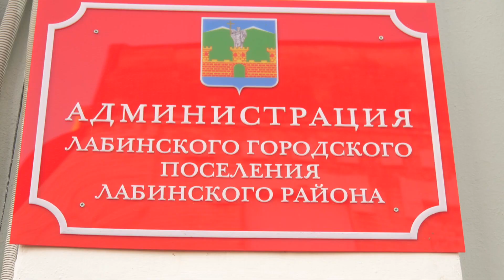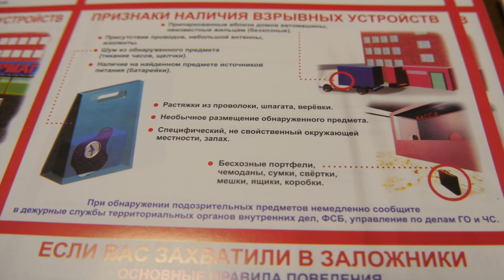Заседание территориальной комиссии по профилактике правонарушений в Лабинском городском поселении